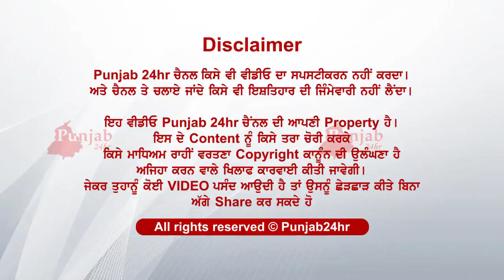ਸਕੂਲ ਚ ਮਿਲਣ ਗਏ ਮੁੰਡੇ ਤੇ ਚਲੀ ਗੋਲੀ